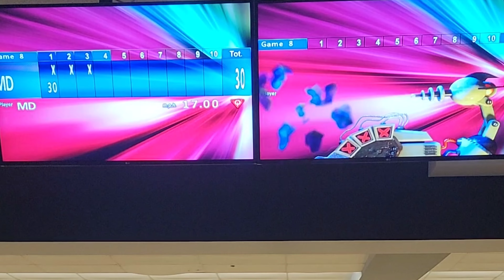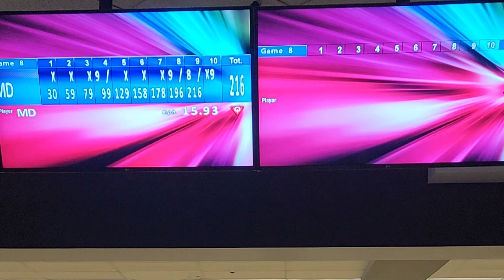practice session - 236